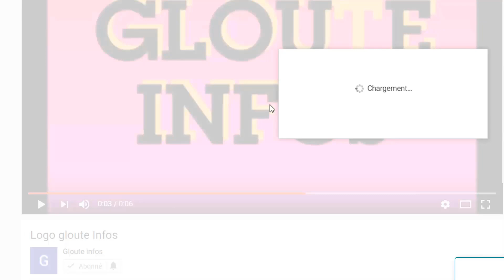Coup de tonnere!La diplomatie française contre Ouattara!Assimi Goïta menance Macron a nouveau